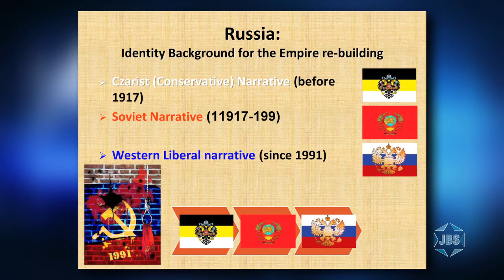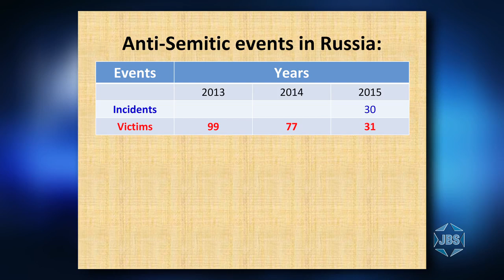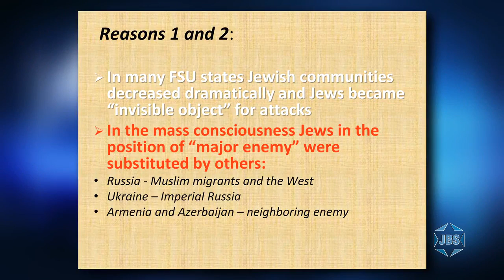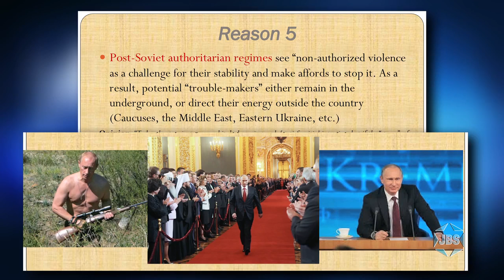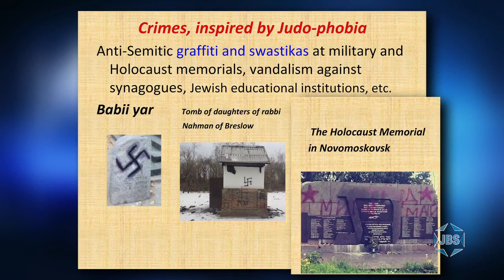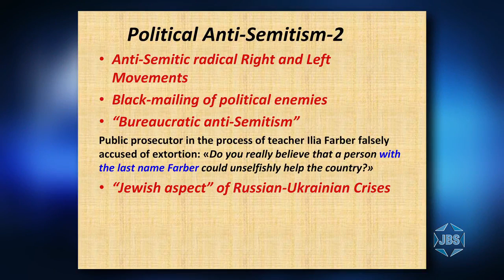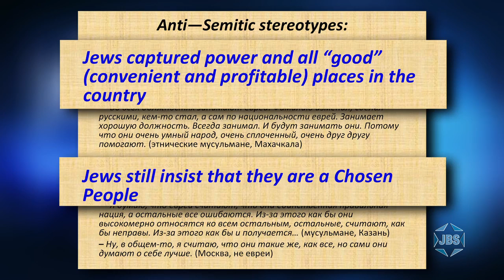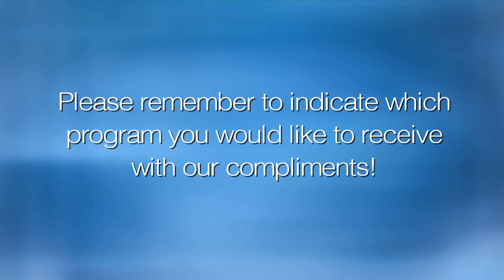ISGAP: Russian Anti-Semitism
Bar-Ilan University Professor Vladimir Khanin discusses the history of Anti-Semitism throughout Russian history and the subtle forms it takes in the former Soviet Union today. A program of ISGAP.